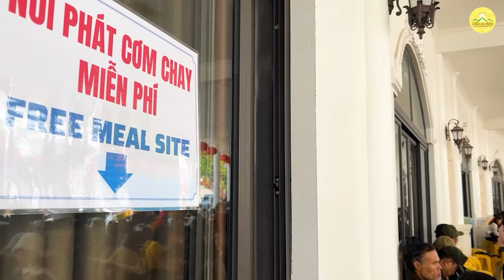Khám phá 3 điều đặc biệt làm nên Nhà lớn Ba Vàng - ngôi chùa của muôn dân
Chùa là của muôn dân...
“Sư Phụ nghĩ rằng, chùa là của muôn dân. Sư Phụ mong mỏi ai về chùa cũng cảm thấy gần gũi, thân thương như được trở về ngôi nhà của mình. Các con đến chùa, đói thì xuống bếp xin cơm, khát thì đi tìm nước uống, thấy chùa bẩn thì đi quét, thấy cây héo thì đi tưới nước, coi đây như việc nhà mình vậy. Sư Phụ sẽ biến ngôi chùa Ba Vàng trở thành ngôi nhà chung của tất cả mọi người, ai về đây cũng được như vậy”.
(Sư Phụ Thích Trúc Thái Minh)
➡️ Xem thêm:
👉🏻 Con đường giác ngộ, giải thoát | Thầy Thích Trúc Thái Minh
1. Tổng hợp các bài văn khấn đầy đủ trong năm
2. Chư Tăng Tu Tập Trong Rừng
3. Khóa Tu Mùa Hè Chùa Ba Vàng
4. Nhạc Phật giáo Chùa Ba Vàng

Địa Chỉ: Phường Quang Trung - TP. Uông Bí - Tỉnh Quảng Ninh